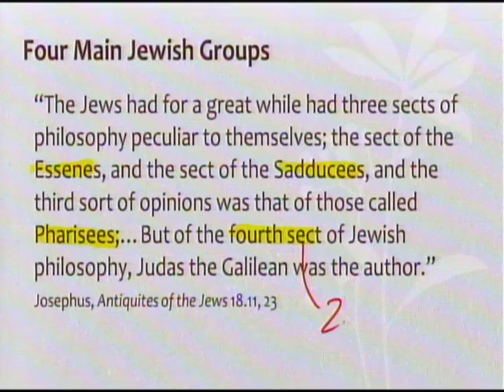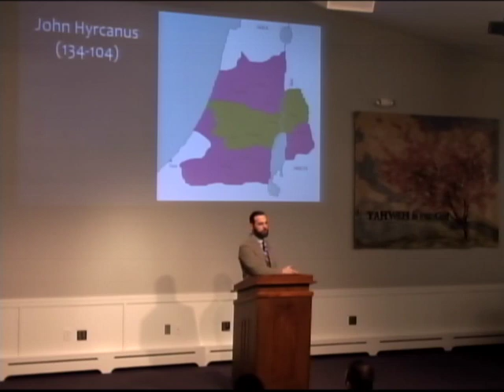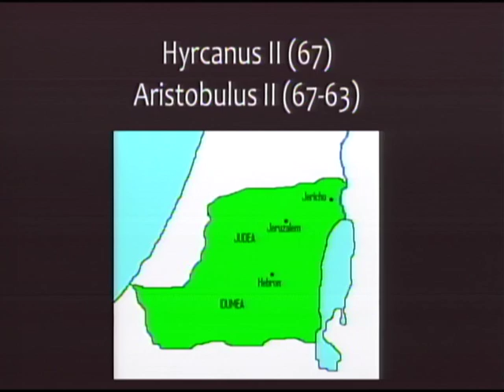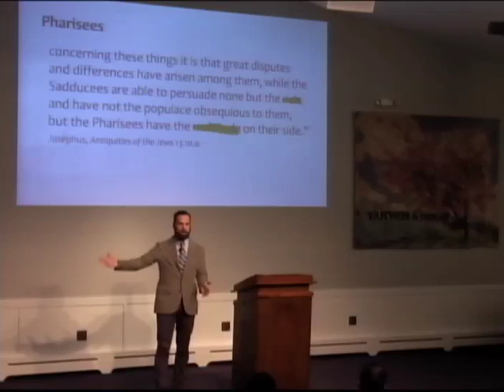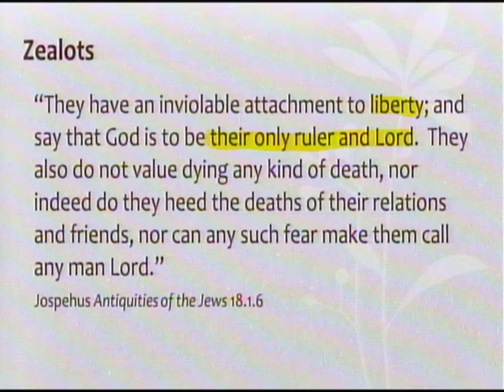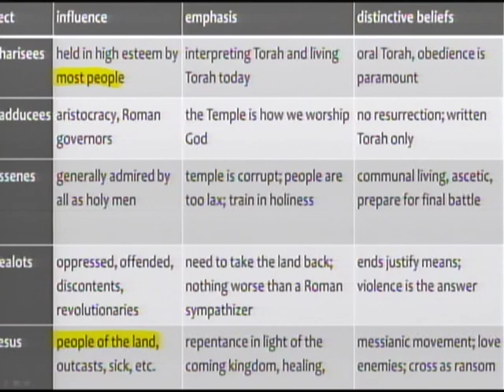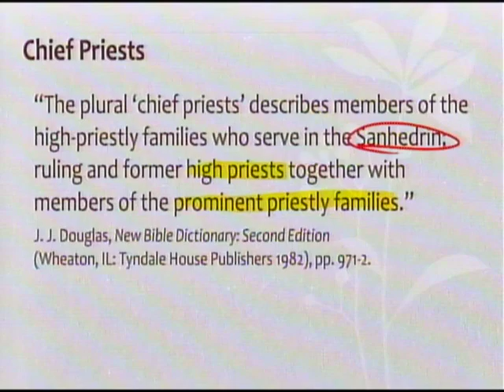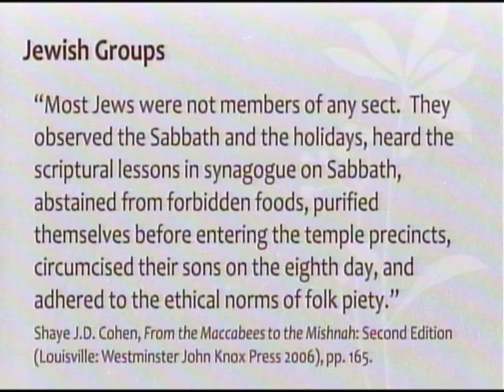The Historical Jesus 9: Jewish Groups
Sean Finnegan covers the Jewish groups prevalent in first century Judaism, including the Pharisees, Sadducees, Essenes, Zealots, chief priests, Sanhedrin, scribes, and Samaritans.  He reviews the historical conflict between Pharisees and Sadducees during the Hasmonean Dynasty (Maccabean Period).  In addition he compares and contrasts Jesus and his movement with these different groups.

This is lecture 9 of 16 from "The The Historical Jesus: What the Bible Says about the Life of Christ."

This class will help you answer the question: "Who is Jesus?" Join Sean Finnegan as he teaches through the Gospels to help you understand the biblical life of Christ. This class will inspire you to love Jesus, teach you to follow Jesus, help you to understand Jesus, and empower you to navigate the Gospels on your own.

For more information about this class or to access other lectures and articles by Sean Finnegan,